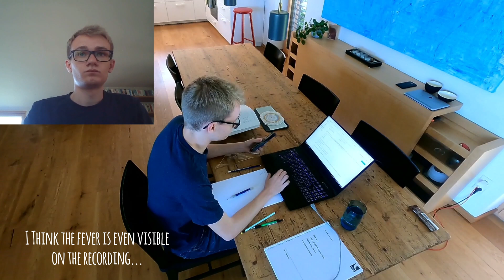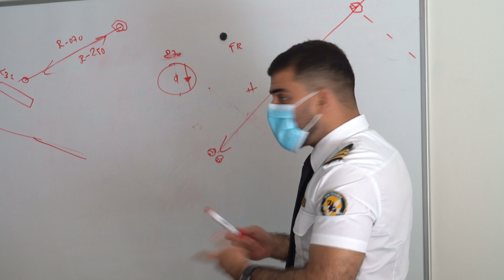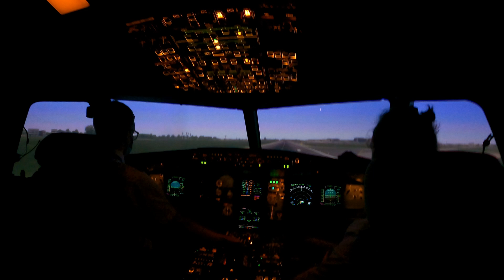End Of Ground School! | BAA Training Ab Initio #4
It's finally done, I recently finished my last ATPL theory exam and have completed ground school! So it's time again to look back at the last couple of months of theory - covering 033 Flight Planning & Monitoring, 050 Meteorology and both 091 VFR / 092 IFR Communications. And we actually did the last two subjects in person again at the academy in Vilnius! We also got to try out the A320 full flight simulator and went through the first part of the non technical skills training (NTS), which was an interesting change of tasks after 10 months of intense theory!

Produced by Jonathan Felber.

Intro - 0:00
Flight Planning - 0:37
Meteorology - 2:30
Communications - 4:43
ICAO English - 6:59
Simulator - 7:59
Non technical skills - 9:03
TKA Exam Session - 9:48
Outro - 13:34